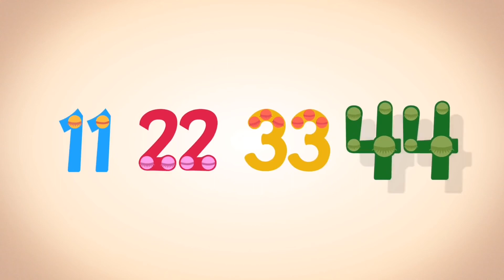Learn Number 42, 43 and 44 in English & Counting, Math by Endless Numbers Kids Video